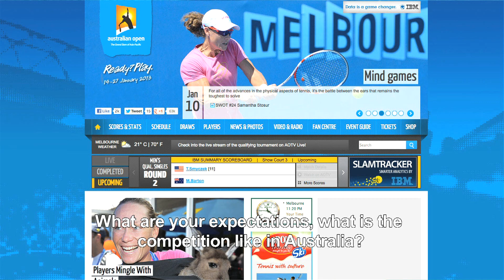Ana Konjuh - preparations for Australian Open 2013